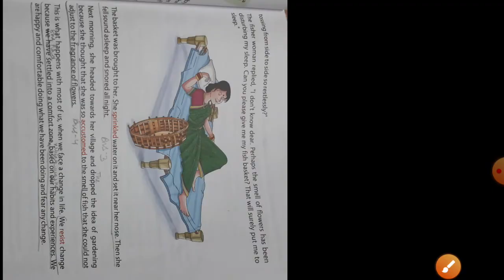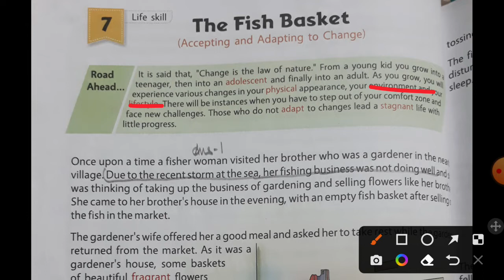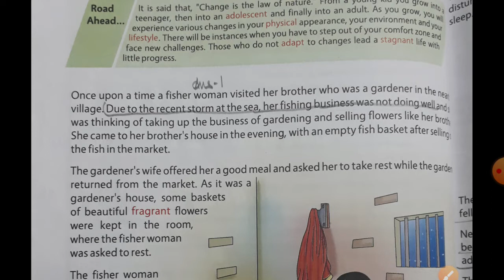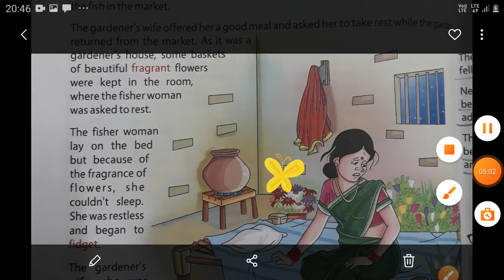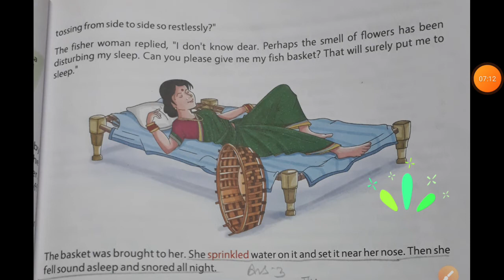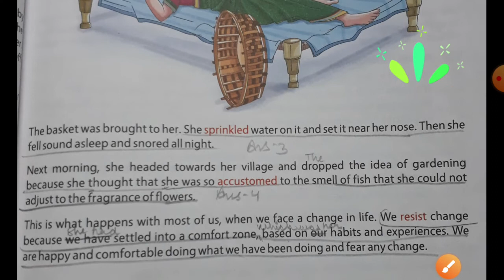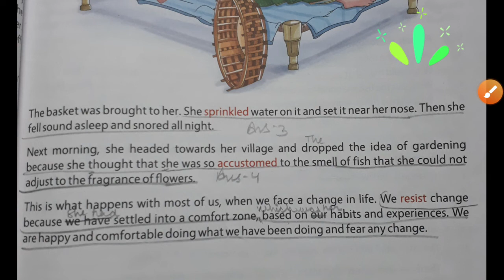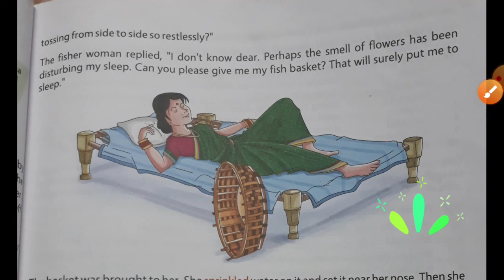chapter 7 the fish basket class 6th inspiring souls esay explanation moral science 🐠🐡🗑🐡